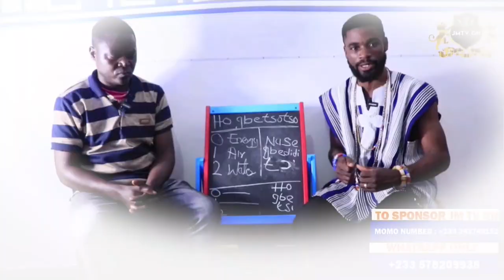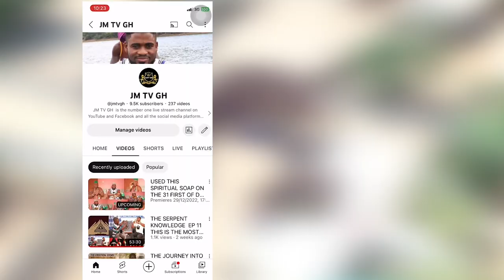USED THIS HERBS TO STOP BAD DREAM OR DREAM ABOUT SEEING SNAKE AND GOING TO SEA SIDE IN YOUR DREAMS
AFRICAN SPIRITUALITY: USED THIS HERBS TO STOP BAD DREAM OR DREAM ABOUT SEEING SNAKE AND GOING TO SEA SIDE IN YOUR DREAMS.